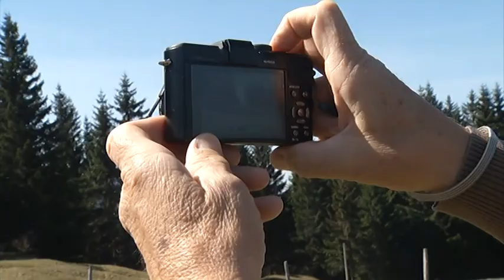Blickfang - das Bodenseemagazin [24.04.2015]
Ein See, drei Länder, jede Menge Touristen. Welche Bedeutung hat die Tourismusbranche für die Wirtschaft in unserer Region, wie funktioniert die länderübergreifende Zusammenarbeit und welche Entwicklungen haben sich aufgetan? Fragen, die Entscheider aus Tourismus und Gemeinden gemeinsam in einer Podiumsdiskussion über internationalen Tourismus in der Bodenseeregion erarbeiten. Und die Schätze der Region zeigen ein fliederfarbenes Blütenmeer im Oberallgäu, das überhaupt keine Arbeit erfordert. Im Wandergebiet Hündle erblühen Jahr für Jahr fußballfeldgroße Krokuswiesen. Ein Naturphänomen umgeben von atemberaubenden Panorama.